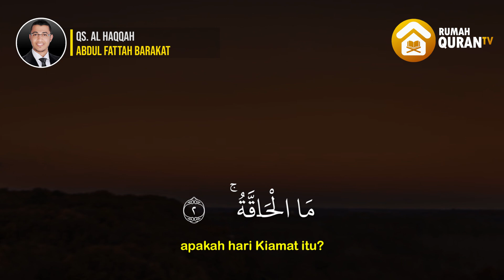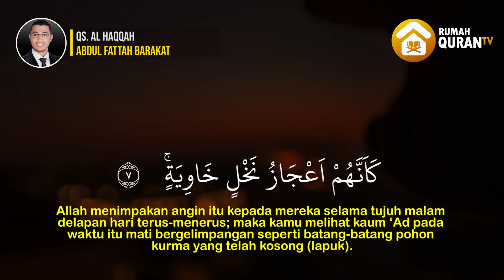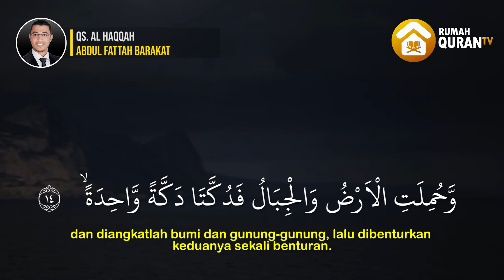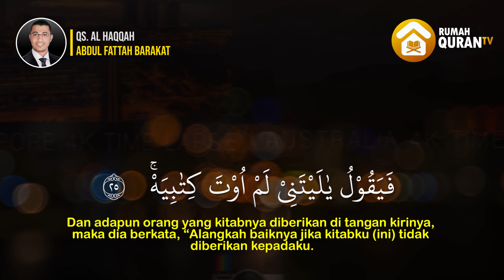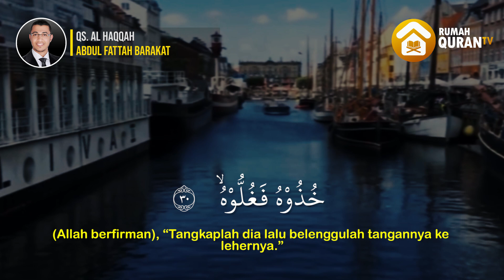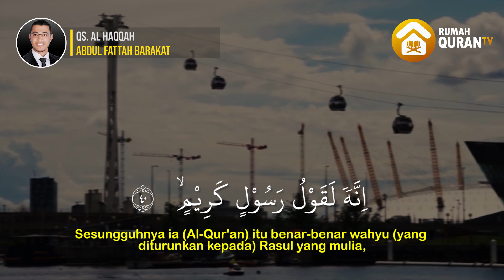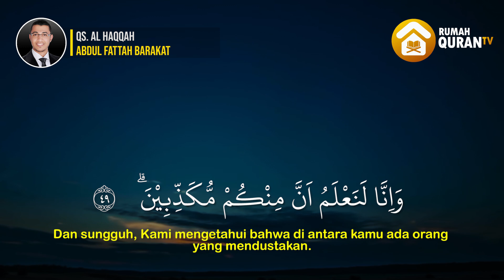Surah Al Haqqah - Syeikh Abdul Fattah Barakat | Bacaan Al Quran Merdu dan Terjemahan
Murottal Surah Al Haqqah qori oleh Syeikh Abdul Fattah Barakat. Bacaan Al Quran Merdu dan Terjemahan. Surah Al-Haqqah (bahasa Arab:الحآقّة, "Hari Kiamat") adalah surah ke-69 dalam al-Qur'an. Surah ini tergolong surah Makkiyah yang terdiri atas 52 ayat. Dinamakan Al Haaqqah yang berarti hari kiamat diambil dari perkataan Al-Haaqqah yang terdapat pada ayat pertama surat ini.